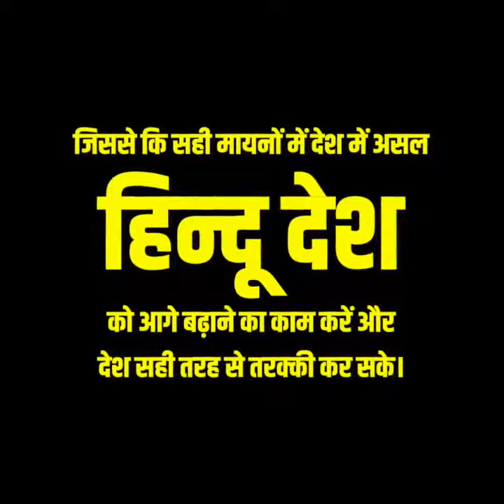हिन्दू और हिंदुत्व: कैसे हिन्दू धर्म को एक राजनीतिक प्रोपगेंडा में किया जा रहा है इस्तेमाल। देखिए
हिन्दू और हिंदुत्व: कैसे हिन्दू धर्म को एक राजनीतिक प्रोपगेंडा में किया जा रहा है इस्तेमाल।

देखिए ये वीडियो और समझिए भाजपा के इस राजनीतिक खेल को।